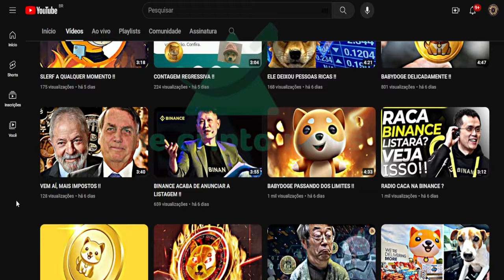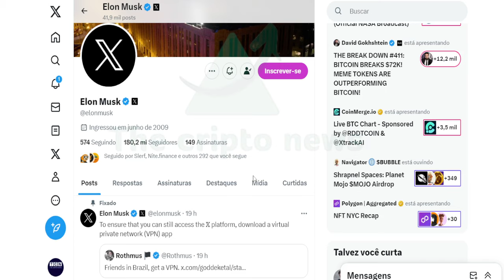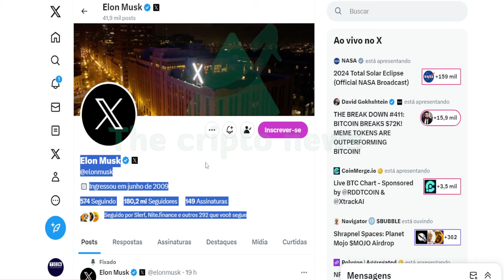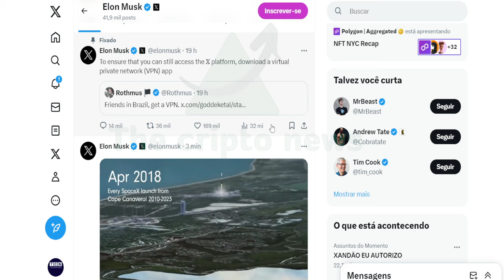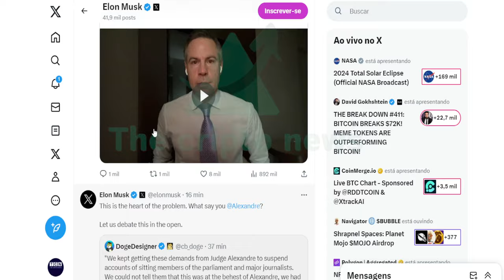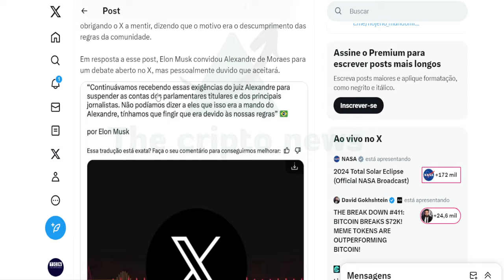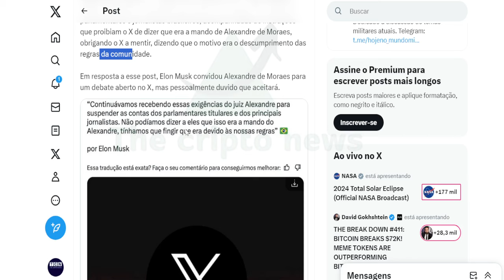O BRAZIL CORRENDO RISCO !!